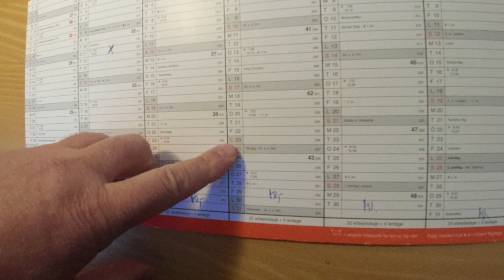MongoTV_7442 - ENGLISH VLOG - Have a Good Saturday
Have a good saturday too :-) I was out shop a bit milk and stuff. I will go back to my bed at play computer game "Internet Cafe Simulator".